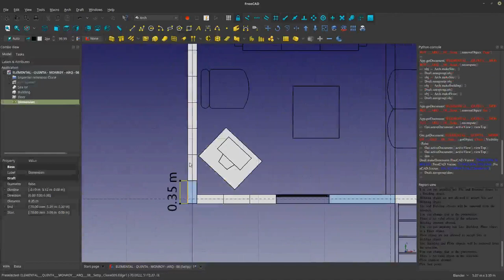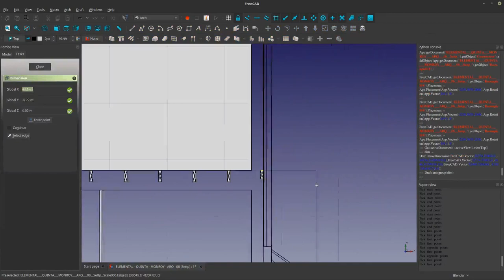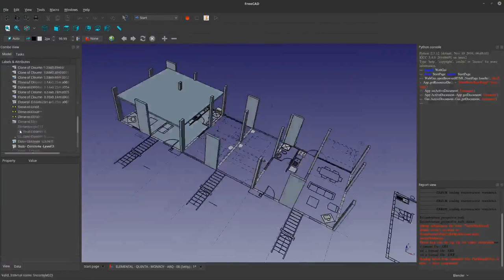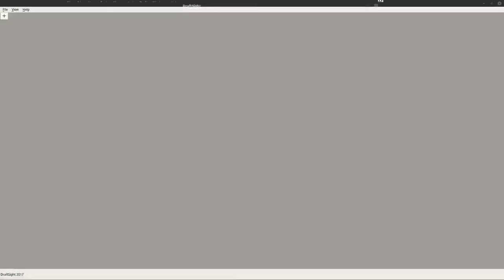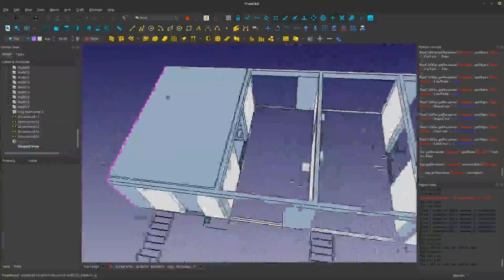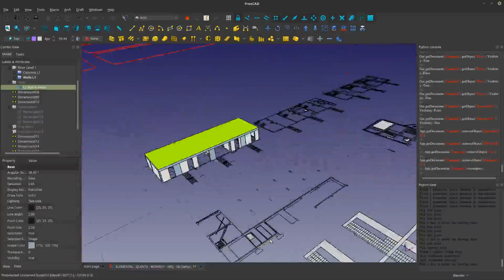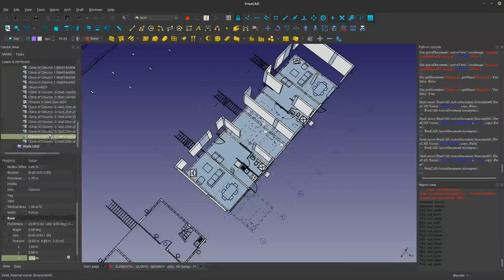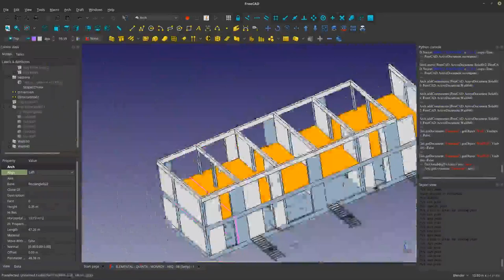Elemental - Quinta Monroy - 3D Modeling Phase 02 - V - Speed Overview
Finally we begin our journey in the 3D world modeling in our familiar program. This time we get a bit more serious. Here it is all about figuring out what to create and how best to create it. At times the modelling is intuitive and at times it is a bit tricky to find the right wayto some thing. Well hopefully you like this sequence of first rounds of videos.